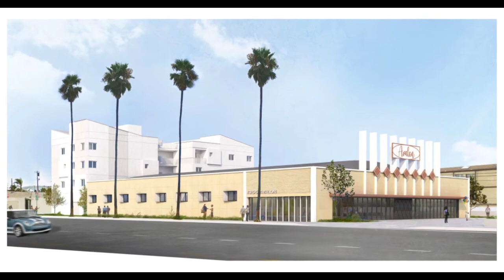KFA Architecture - 2022